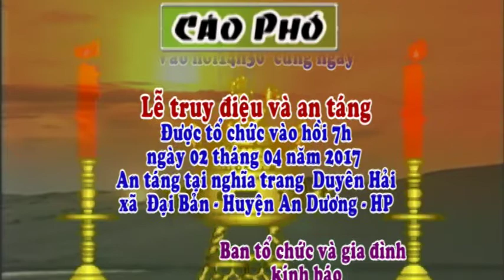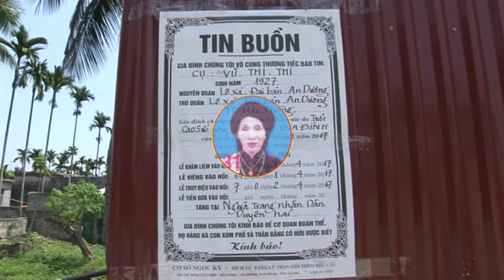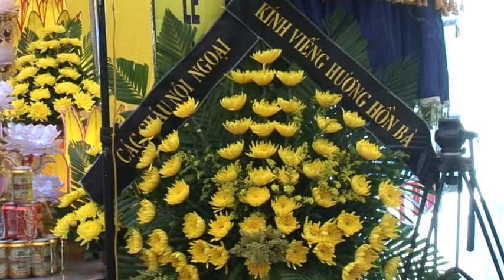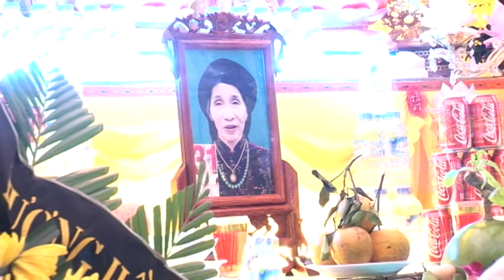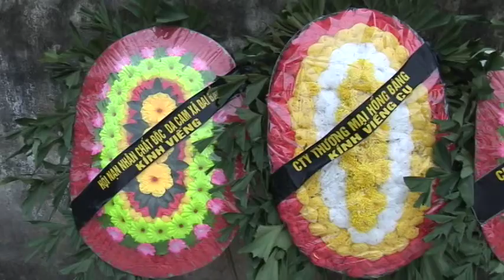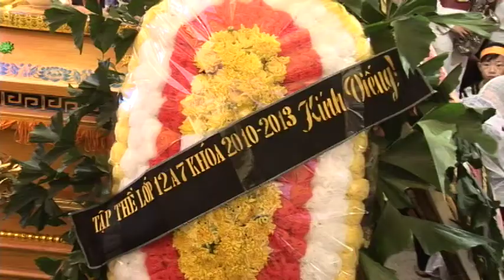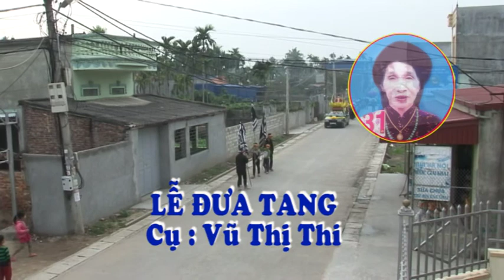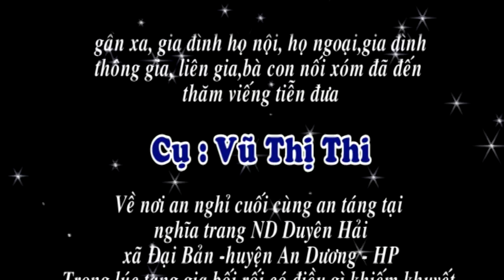Tang cu Vu Thi Thi